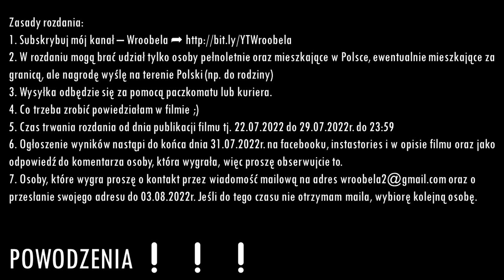ŚWIĘTUJEMY 16.000 SUBSKRYPCJI ❤️ 🎉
Zapraszam Was na filmy inny niż zwykle.
Wszystkie informacje znajdują się w filmie i na planszy na końcu. Enjoy!!! 😀😄

Nagrody wygrywają:

🎉 Katarzyna Wojdak
🎉 Natalia Judzińska
🎉 Natalia Tomasiak
🎉 jasiulka1000

Gratuluje 😀👏🎉

💲 KODY ZNIŻKOWE | LINKI POLECAJĄCE 💲

➦ Letyshop - platforma typu cashback, zwraca nam procent naszych zakupów Po zarejestrowaniu się w powyższego linka otrzymamy 10zł na swoje konto (jesli w ciągu 30 dni wydasz 50zł w sklepach powiązanych z letyshop)

➦ Bonusway.pl - platforma która zwraca nam procent naszych zakupów Po zarejestrowaniu się w powyższego linka otrzymamy 15zł na swoje konto bonusway

➦ Lookfantastic zakupy za min. 140zł, (bez subskrypcji lookfantastic box) otrzymasz 45zł rabatu.  Możesz wpisać w koszyku kod ALEKSANDRA-RL5, skutek będzie ten sam - DLA NOWYCH KLIENTÓW

➦ Aliexpress - link tylko dla nowych uzytkowników Po zarejestrowaniu się w powyższego linka otrzymasz 92zł w kuponach do wykorzystania na ali

kod zniżkowy - WROOBELA

➦ Feelunique - 15% - 20% zniżki na pierwsze zamówienie dla nowych klientów (ważny 7 dni od otrzymania!) Zniżka się zmienia, raz jest 15, a raz 20%

➦ CultBeauty - £10 zniżki przy zakupach za min.  £50 (dla nowych klientów, po kliknięciu na link należy wpisać swój adres mailowy, na który założycie konto. na ten adres otrzymacie kod, który należy wpisać w koszyku. Kod jest ważny 7 dni od otrzymania)